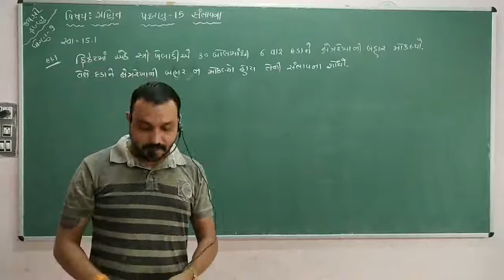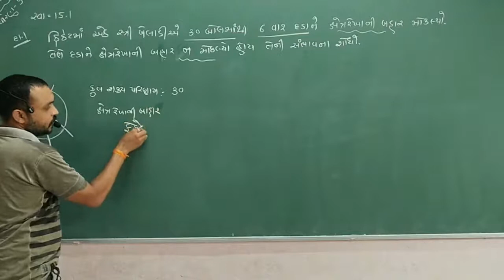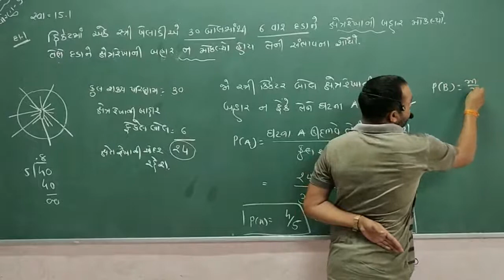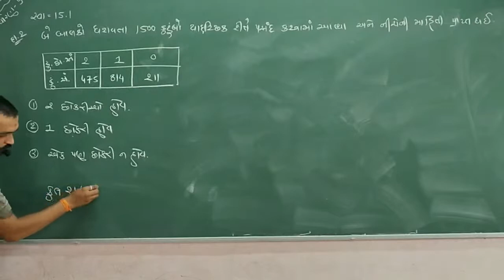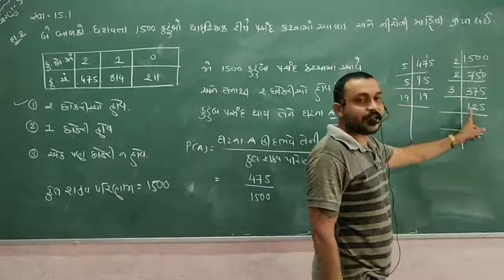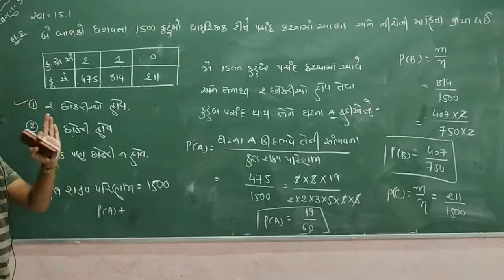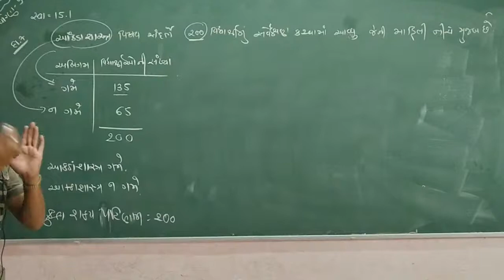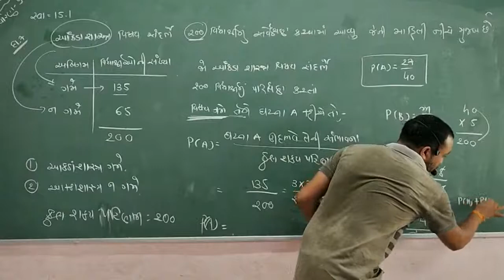BARAIYA SIRSTD-9 | MATHS |Chapter-15 || સંભાવના || Part-3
BARAIYA SIR
STD-9 | MATHS |
Chapter-15
|| સંભાવના || Part-3